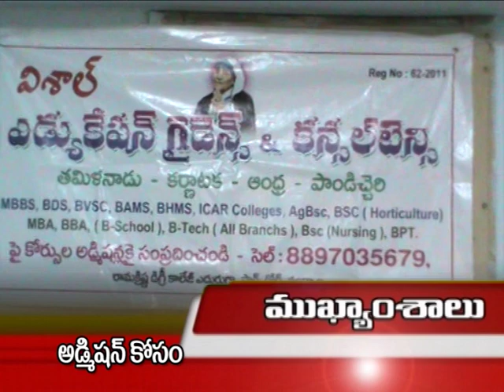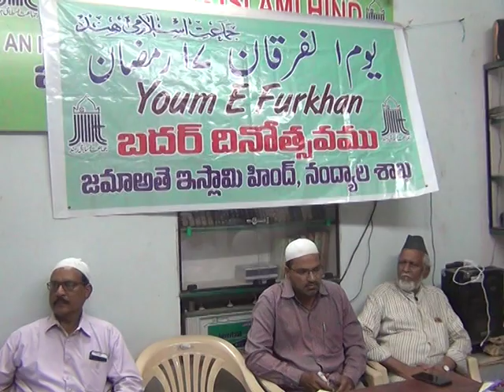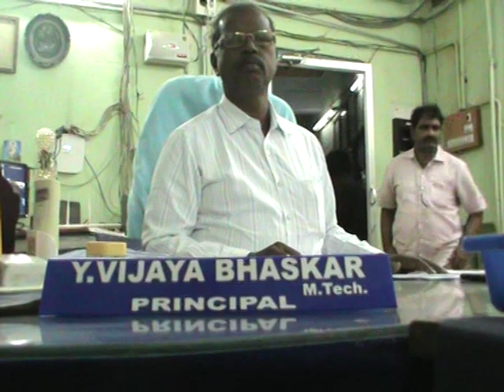Praja Cable TV// News Bulletin // May 23rd // 2019